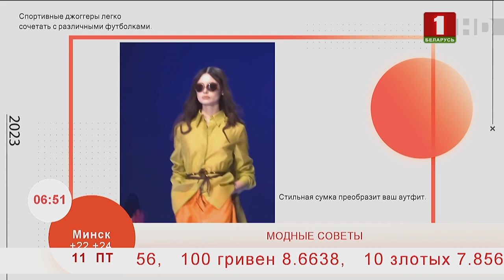Добрай раніцы, Беларусь. МОДНЫЕ СОВЕТЫ